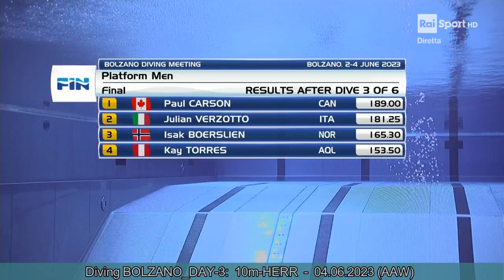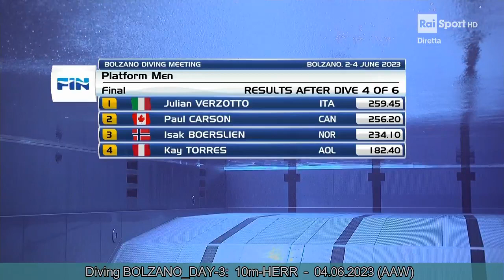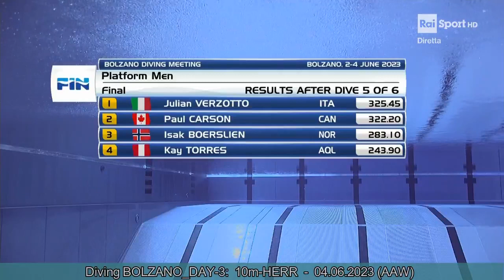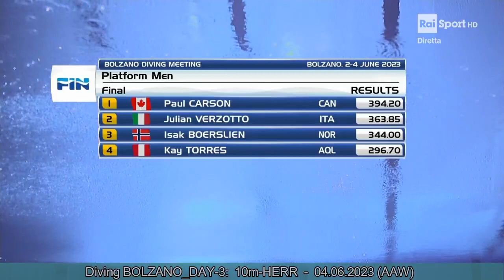BOLZANO Diving Meeting - DAY-3: 10m Herr (04.06.2023)